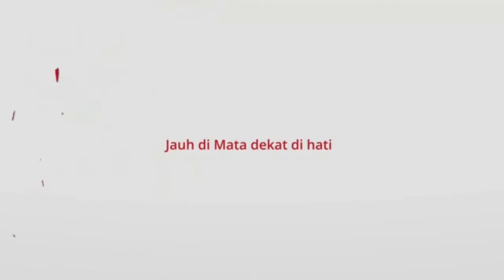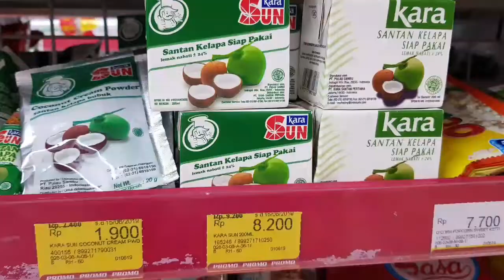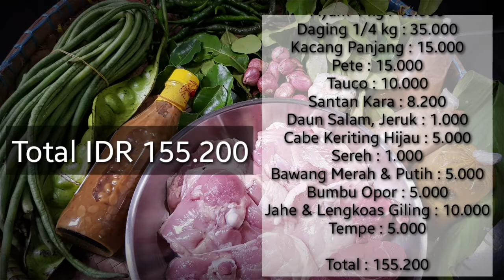VIM COLLAB #26 | Masak Dengan Buget US$ 10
Anggap saja 1 Dollar sama dengan IDR 14.000 jadi buget saya sekitar IDR 140.000. Kebetulan menjelang lebaran jadi harganya aga bengkak, banyak harga yang naik. Tapi sebetulnya saya bisa masak lebih dari sekali dari sisa bahannya. Setelah dikurangi sesuai bahan yang saya pakai belanja saya sekitar IDR 133.200.

Beruntung saya masak di Indo jadi masih bisa dapat Ayam, Daging Sapi dan sayuran.